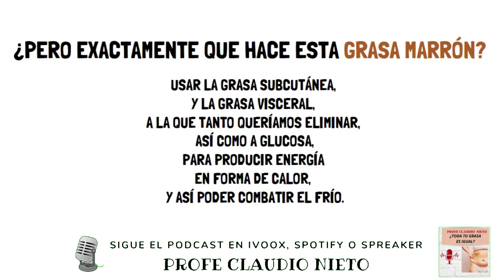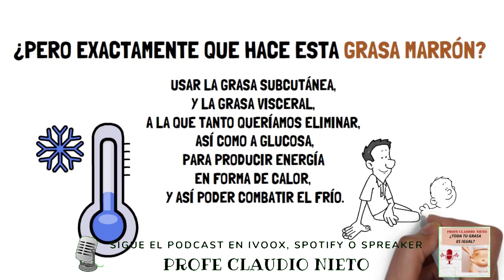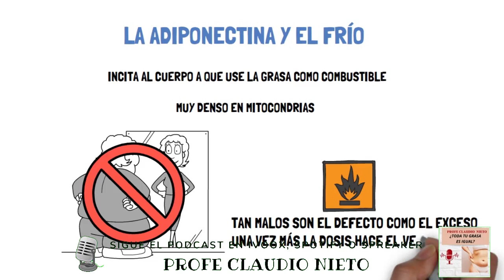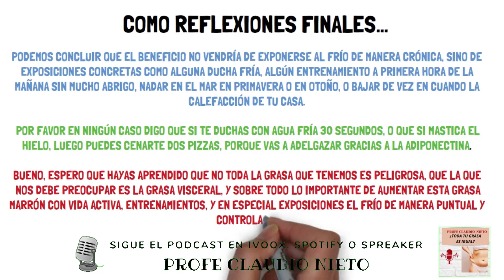¿QUÉ ES LA GRASA PARDA O EL TEJIDO MARRÓN? Descubre los 5 tipos de grasa que tienes en tu cuerpo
Hoy en día, en mayor o menor medida, todos queremos perder grasa… Pero creo que hay una cosa que no nos han explicado demasiado bien…

¿Es toda la grasa que tenemos igual de mala? ¿Hay clases o tipos de grasas en el organismo?

Si te digo que hay un tipo de grasa que es saludable, quizás te resulte curioso, pero supongo que te podría convencer con datos…

Pero si te digo que hay un tipo de grasa, que te ayuda a que adelgaces, ¿te lo crees? No verdad?

Pues si te quedas por aquí, en este episodio voy a intentar explicarte los 5 tipos de grasa que tenemos en el cuerpo, incidiendo específicamente en uno de ellos, porque es imprescindible conocerlo para afrontar cualquier proceso de pérdida de grasa.